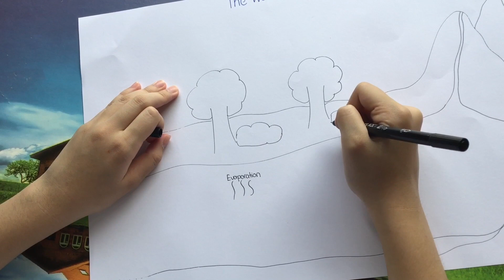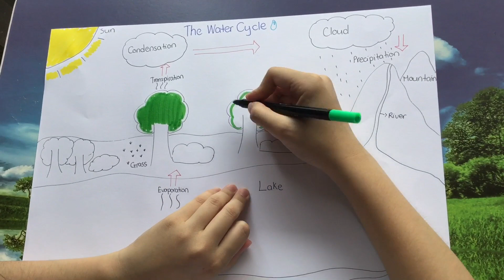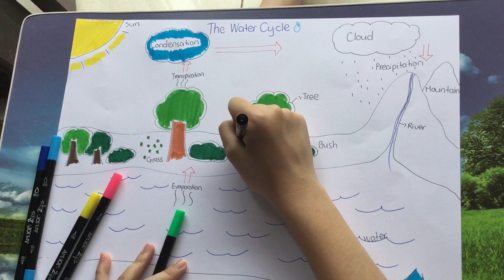Vẽ cùng HM: The water cycle.